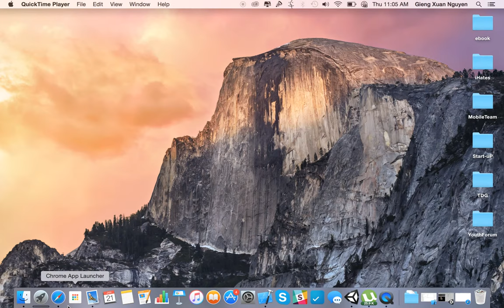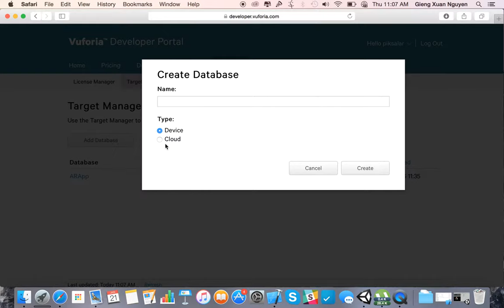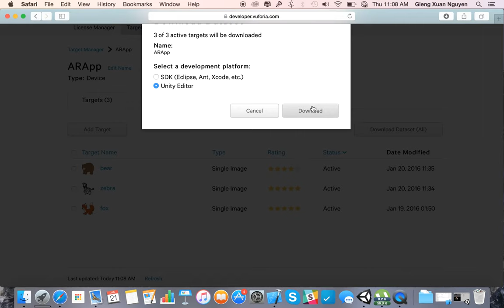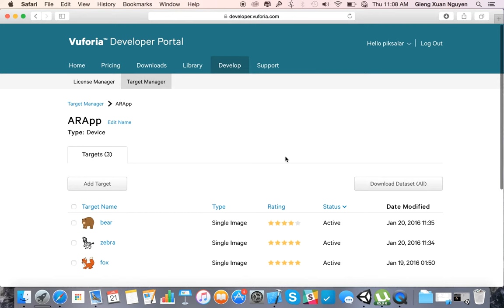Create Developer License Key And Target On Vuforia Portal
This will guide you how to build an AR (augmented reality) app on iOS using Unity with Vuforia SDK.